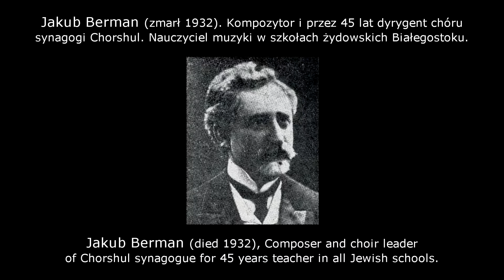Białystok. Jakub Berman. Muzyk, nauczyciel, lider chóru synagogi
Białystok. Jakub Berman 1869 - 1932
Famous musician, actor, composer, teacher of music, leader of choir Chorshul synagogue in Bialystok (died 1932).